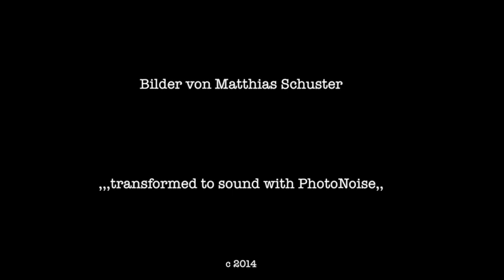Matthias Schuster - Musik aus Bildern (Part 1)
I ve painted some pictures , put it into my iPad and transformed it to sound with PhotoNoise App.
No keyboards,synthesizers were used.
Pics and sounds by Matthias Schuster Matthias Schuster [Geisterfahrer, Im Namen des Volkes, Bal Pare, Das Institut] produced about 150 bands in his studio from 1980 until today including artists like Andreas Dorau [Fred vom Jupiter], Kosmonautentraum, Abwärts,  Brosch, Saal II, The Red Crayola,. He produced several Movie Soundtracks, especially mentioned here the soundtrack for the Movie : FRAKTUS, starring Rocko Schamoni, Jaques Palminger & Heinz Strunk. Matthias toured in Canada, The United States,  UK, France , Belgium ,and many more countries and is still active on Tour with his projects IM NAMEN DES VOLKES, BAL PARE  &  DAS INSTITUT and producing new records until today.